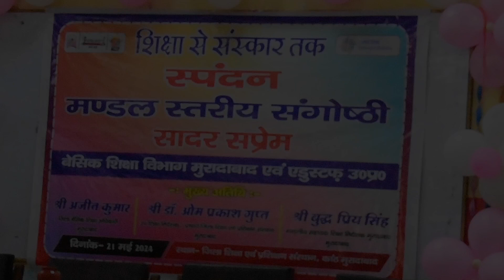edustuff मुरादाबाद मंडलीय संगोष्ठी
Document from Preeti